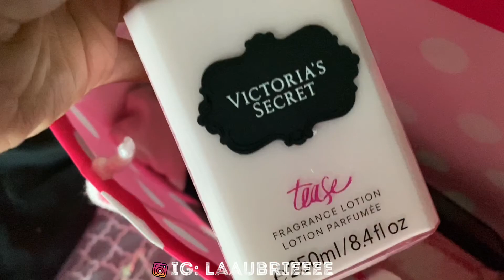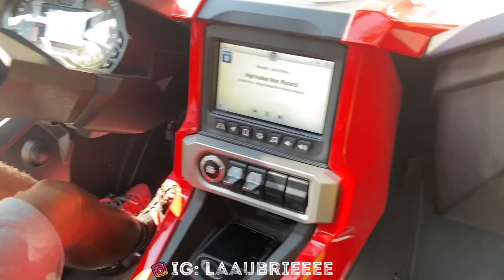MY FIRST TIME RIDING IN A SLING SHOT!!!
Thanks LA gang for watching !💙